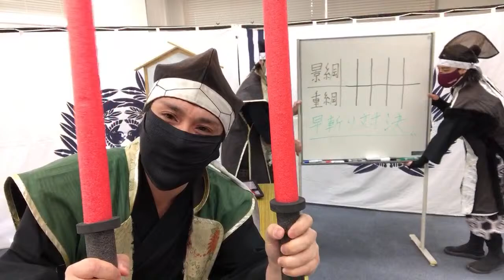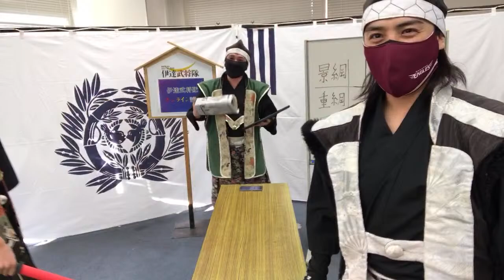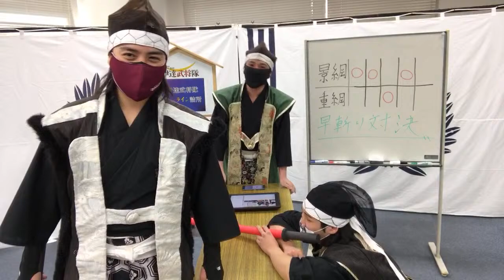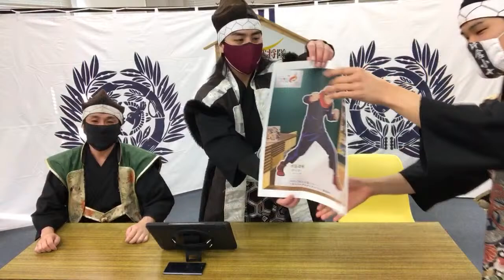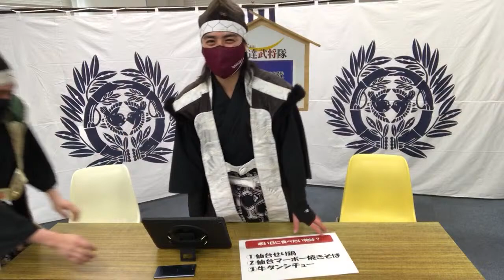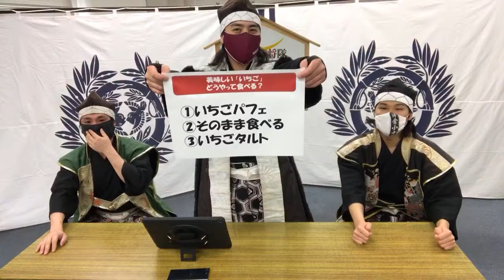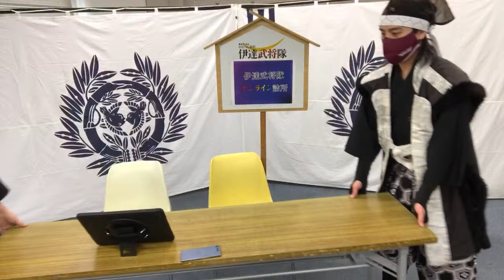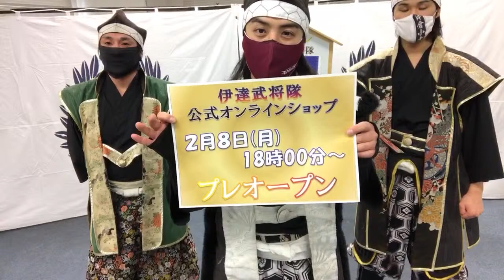20210207 伊達武将隊 オンライン詰所（景綱•綱元•重綱）